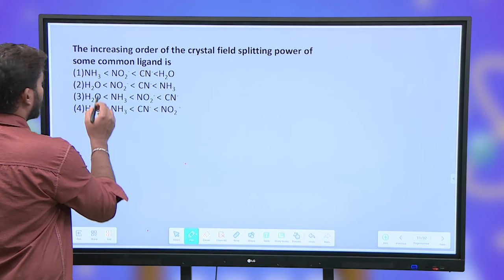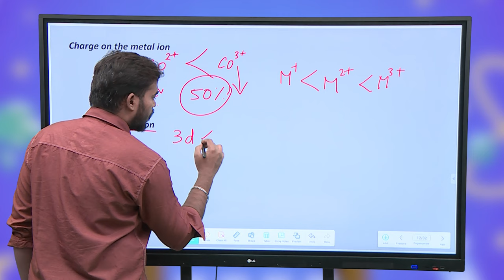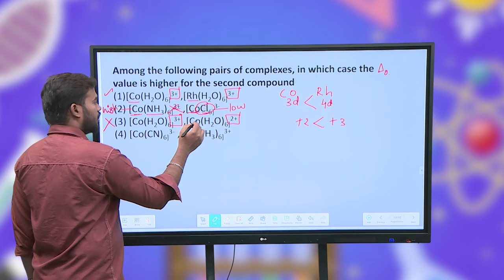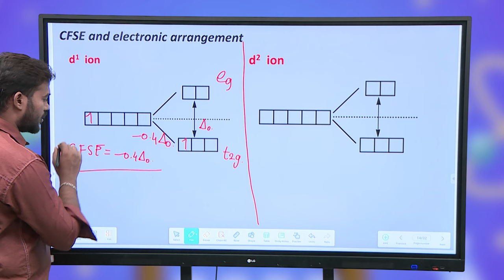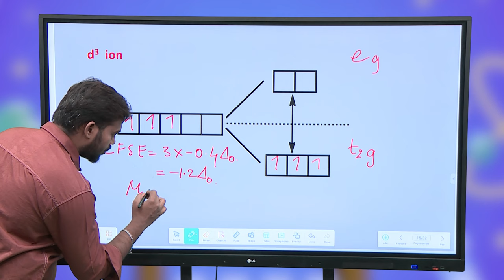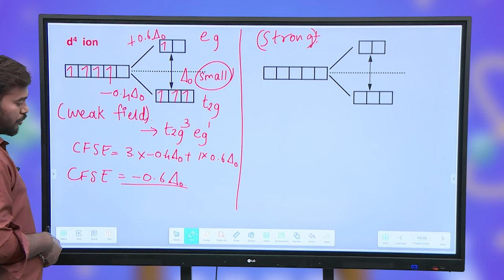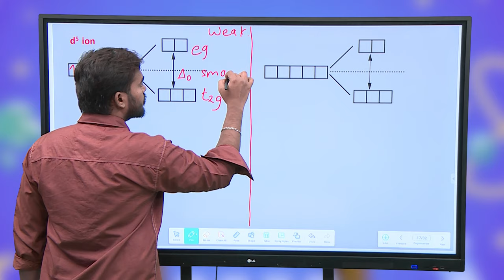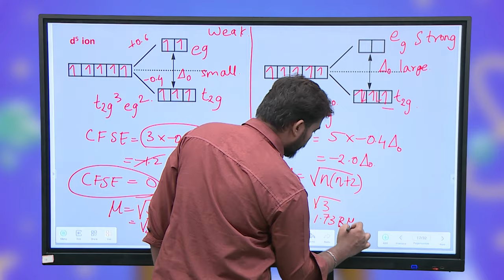TNGS JEE Chemistry - Coordination compounds - 2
Chemistry - Coordination compounds - Crystal Field -Part II